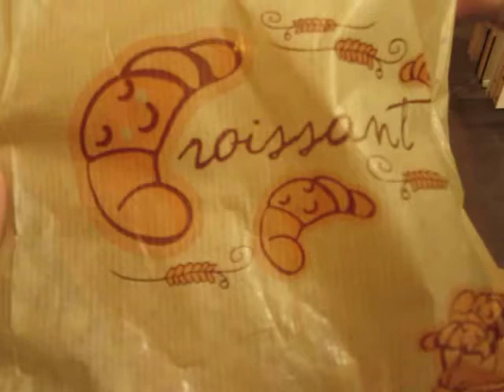2 Breakfast and Fresh Start!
My Camino De Santiago De Compostela 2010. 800km in 30 days!